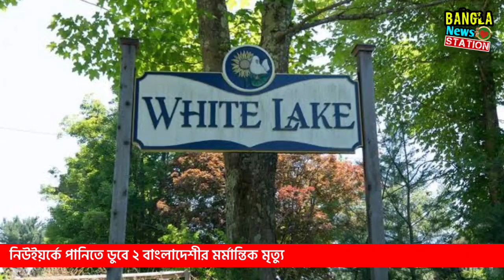নিউইয়র্কে পানিতে ডু*বে ২ বাংলাদেশীর মর্মা*ন্তি*ক মৃ*ত্যু | Two Bangladeshi New York lake | USA